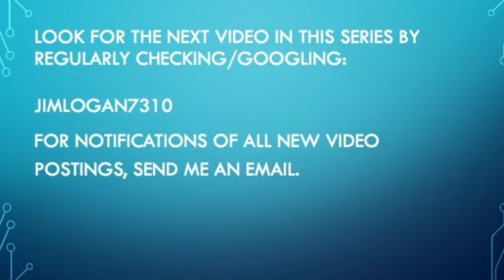Part 8-ATSSB CLARINET ALL-REGION ETUDES 2023 SD 480p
Part 8 in a series of videos designed to help high school students learn the ATSSB Clarinet Etudes for All-Region auditions.